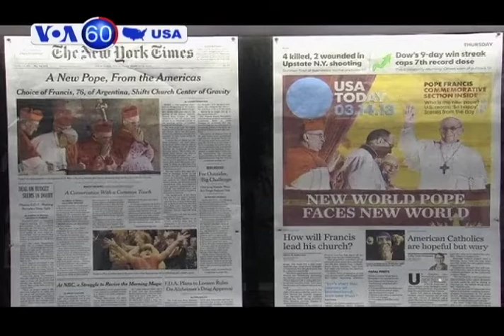Desh TV VOA 60 031513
ডেট্রোয়েট শহরের নিয়ন্ত্রণ মিশিগান রাজ্য সরকার গ্রহণ করছে .